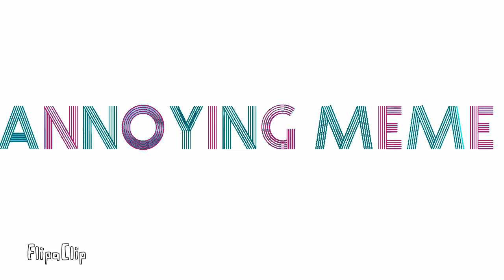Annoying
Danna thats soposed to be u
And no  u arnt annoying u wanted to be in one of my vidios so
Like we are cousins we both now we sometimes fight thats y I maid it